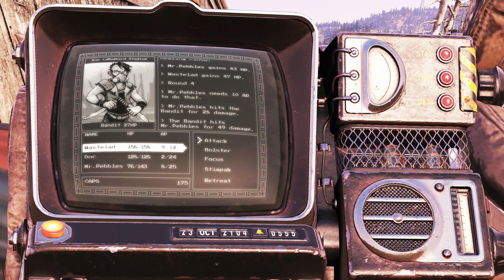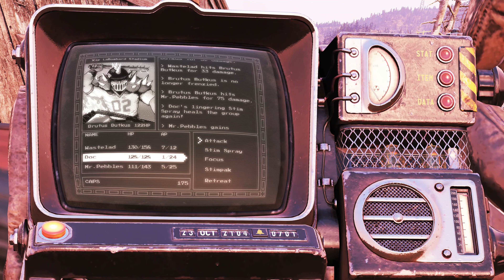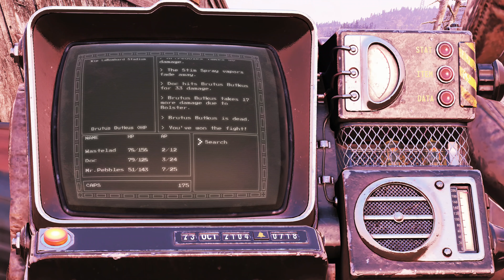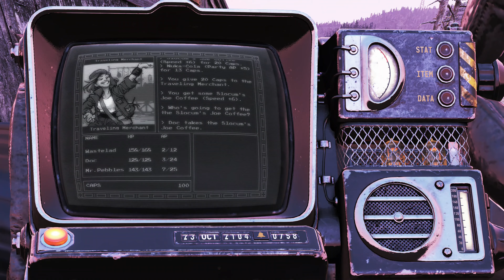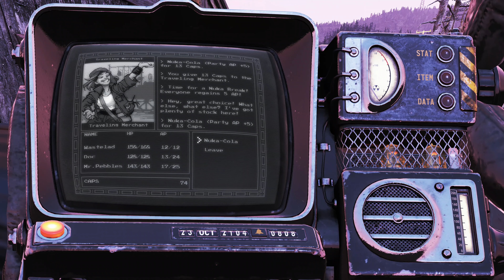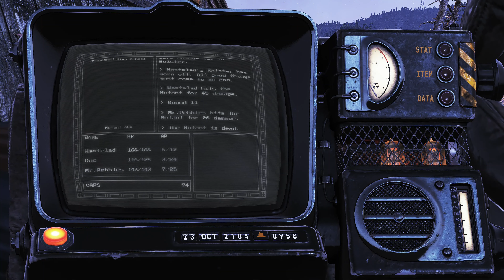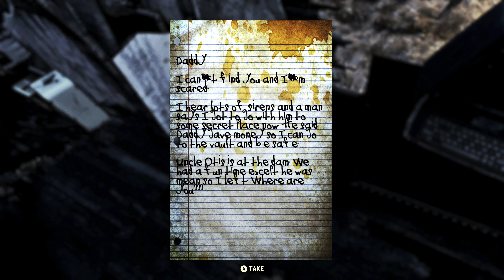Fallout 76: Intelectically Challenged Playthrough EP#28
In today's episode we head to the Grafton Dam to track down Otis and Freddy, and we meet Mad Dog Malone! Also we become honorary Tadpoles!